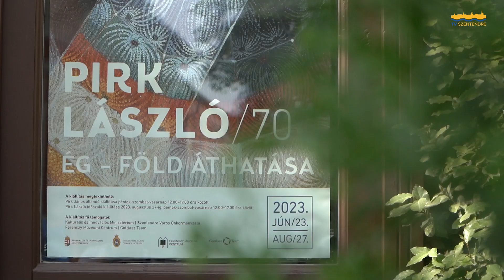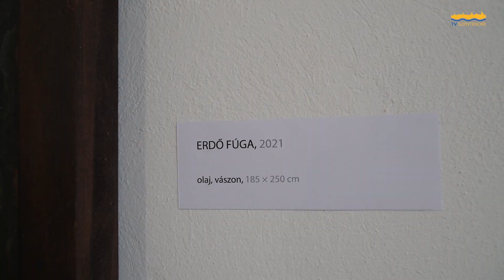Múzeumnyitás Pirk János születésének 120. évfordulóján /Szentendre MA/2023.06.27.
Pirk Múzeum - sok év előkészület után végre megnyílt a teljes kiállítótér